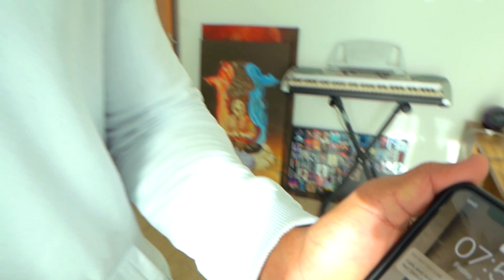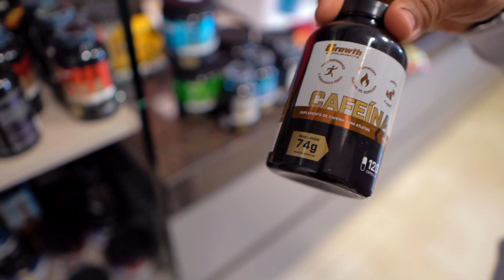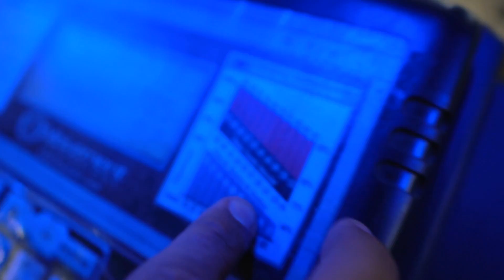FALEI O QUE ELES NÃO QUERIAM OUVIR!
⭐ Whey Protein por R$76,50 1Kg (CUPOM: LELIS)